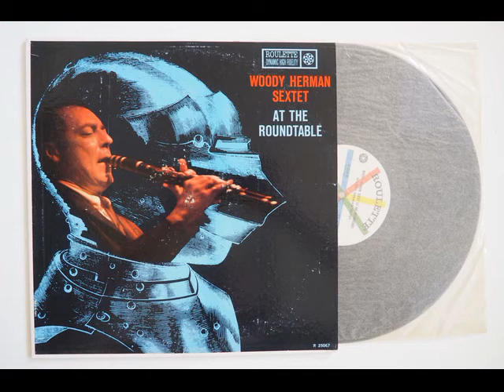Woody Herman - Inside Out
From his 1959 album entitled "At The Roundtable" issued on Roulette label. With a great sextet including Nat Adderley (trumpet), Charlie Byrd (guitar), Eddie Costa (piano), Keter Betts (bass), Jimmy Campbell (drums)